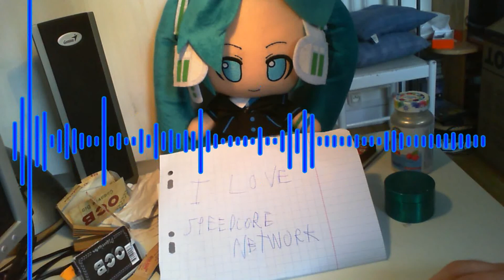[Melodic Speedcore] Gotiko - Space Lords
THE ARTIST GAVE ME THE RIGHT TO USE HIS PICTURE IN THE VIDEO